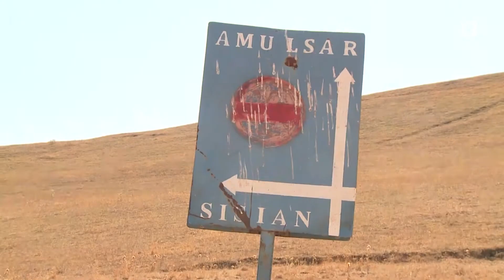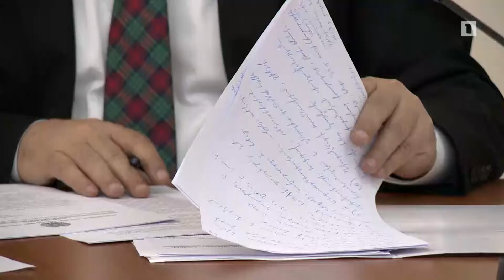Մետաղական հանքերի գործունեությունն ուսումնասիրող ԱԺ քննիչ հանձնաժողովն այսօր նիստ է հրավիրել